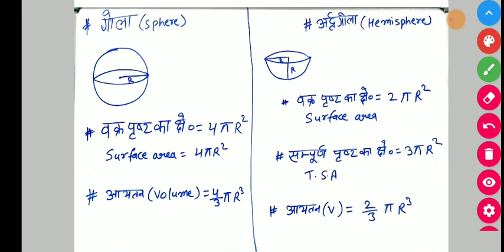math_12 : Airforce Group Y & Navy MR Live Math Class | Sphere and Hemisphere Mensuration Chapter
2020 Exam playlist link